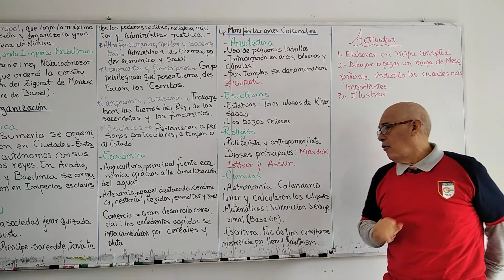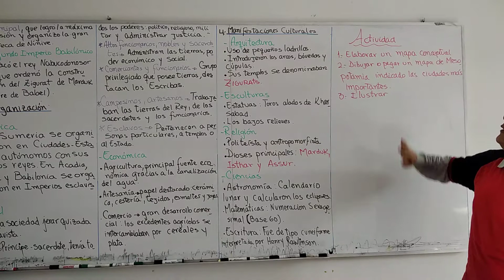H U PRE CIVILIZACIONES MESOPOTAMIA PARTE2